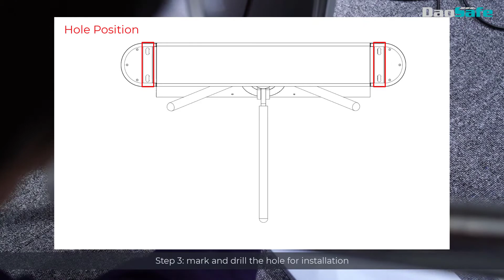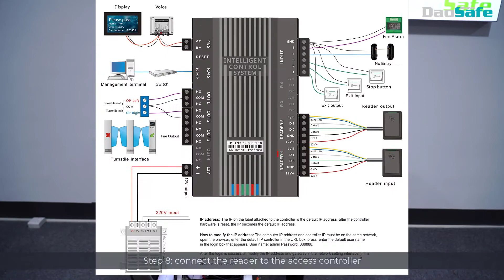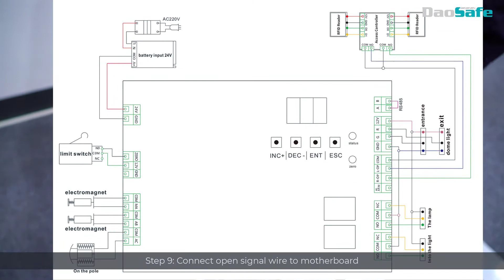DAOSAFE: How To Install Tripod Turnstile?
temperature check.

What else turnstile gate solutions daosafe can provide?

 6. Turnstile Gate with KeyFob Solution

 9. Turnstile Gate with Wheel for Movement Solution

Daosafe focus on producing turnstile gate for 16+ years, which specializing in manufacturing and marketing of Tripod Turnstile, Flap Barrier, Speed Gate, Optical Swing Turnstile, Optical Flap Turnstile, Full Height Turnstile, Parking Barrier, Barrier Gate, and temperature check machine.

We support: Turnstile Gate integrated with Rfid Card Reader, Qr Barcode Scanner, Face Recognition Terminal, Key Fob,  Facial Recognition, Coin Acceptor, Card Collector, Coin Collector, Esd Wrist and Foot Strap Tester, Fingerprint Reader...

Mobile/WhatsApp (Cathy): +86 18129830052